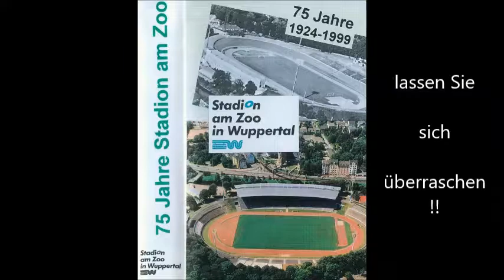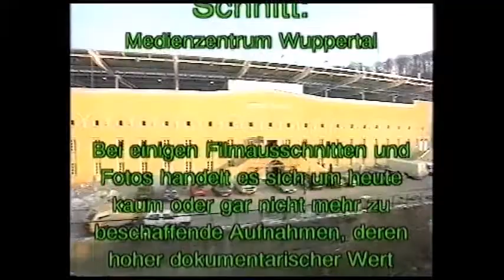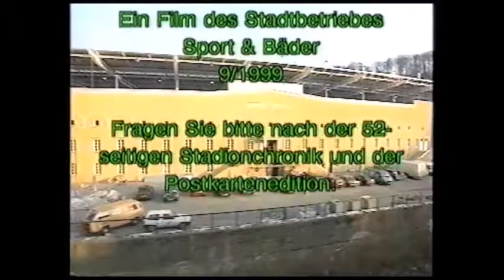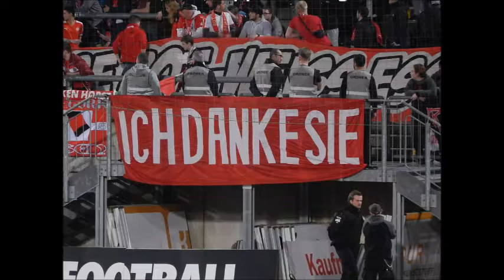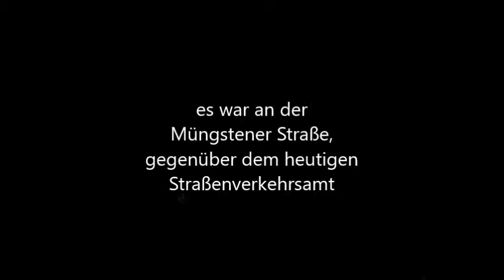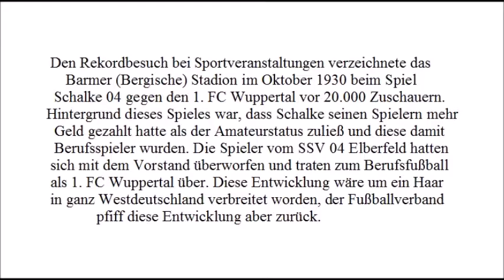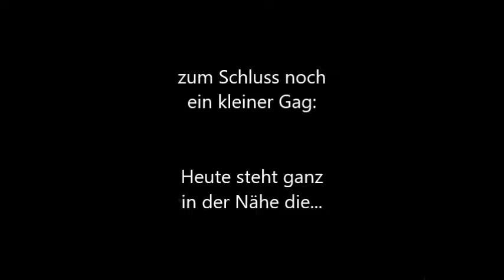75 Jahre Stadion am Zoo 5/5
Wuppertal